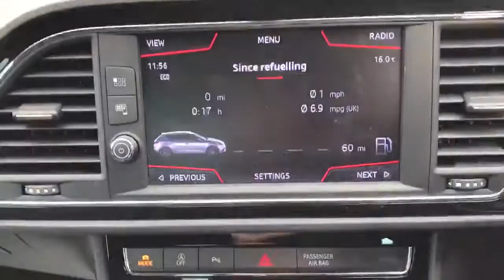KP69ENO SEAT Leon 2.0 Tsi 190PS Fr Ez 5dr DSG Auto